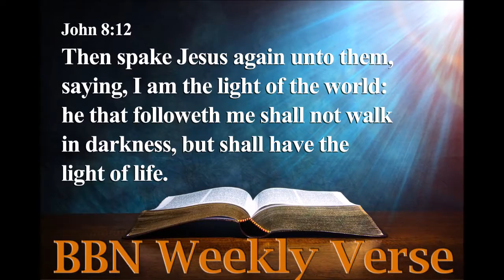John 8:12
Memorize God's Word with us!  John 8:12 is our memory verse for this week.